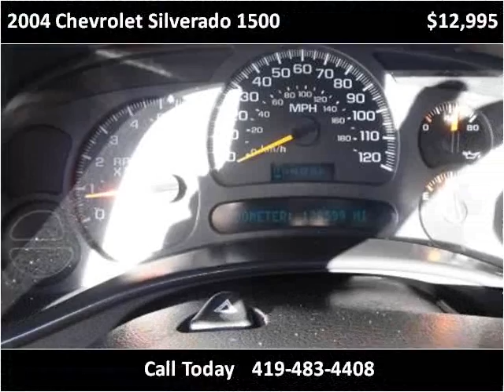2004 Chevrolet Silverado 1500 Used Cars Bellevue OH